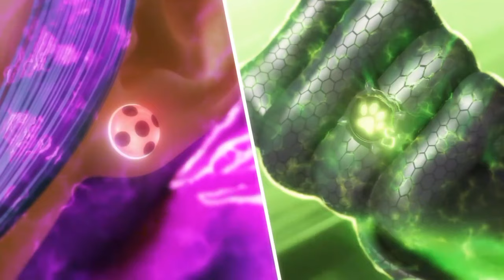SINIRSIZ YETİŞKİN GÜÇLERİ AÇILDI! 🐞 - ADRİEN LONDRA'YA GİTTİ! - 5. SEZON 23. BÖLÜM DEVRİM ANALİZİ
Mucize Devrim Bölümü Analizi